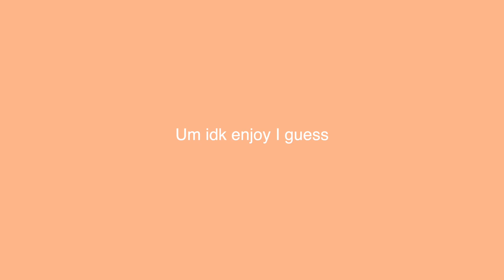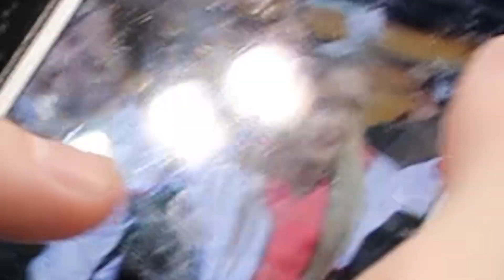Spring carnival was pretty boujee (VLOG)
hi
welcome enjoy the spring carnival vlog